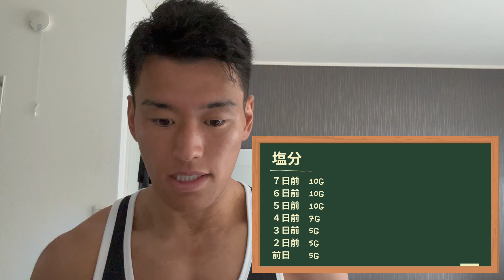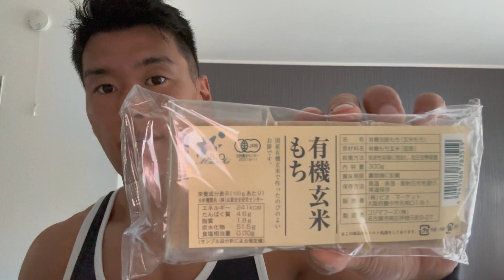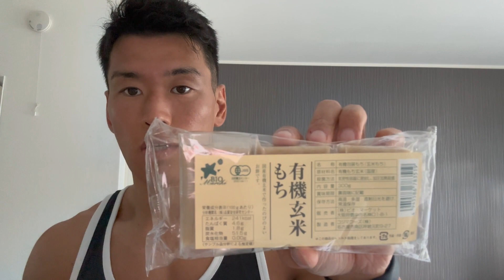【ピークウィーク調整】ケントさんに指示された内容を公開します！※本人了承済み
こんにちはTITAN（タイタン）です！
私は日本で最も身長が高いボディビルダーとして活動しています。
このチャンネルでは筋トレやダイエットにまつわる情報発信を行なっています🙌
身長(height)：191cm (6.26ft)
体重(body weight)：100kg（220LB)

Hello my name is Titan.
I am the tallest bodybuilder in japan.
This channel is going to broadcast about how to improve your training and my daily life.